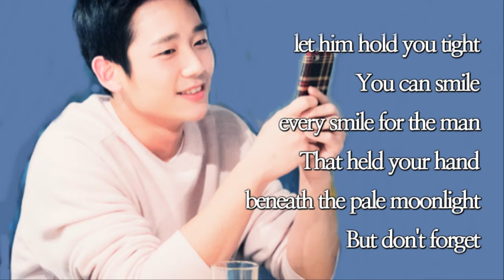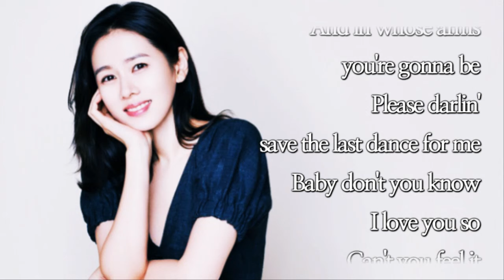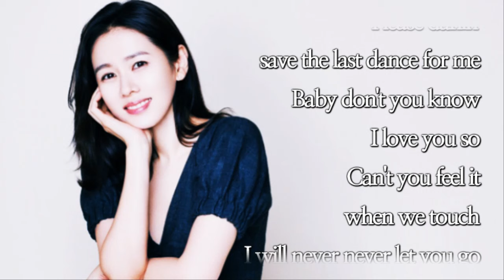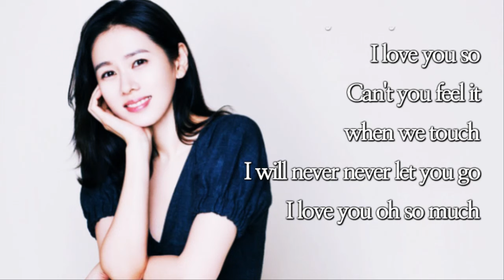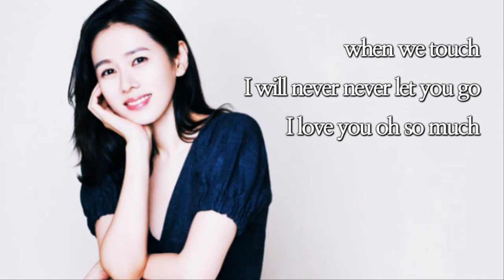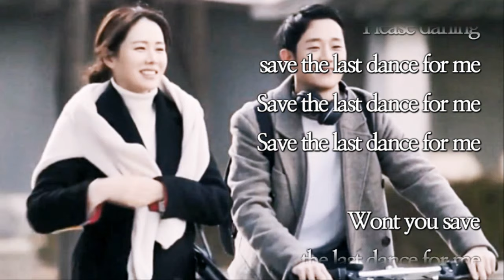Save the Last Dance for Me / Bruce Willis (with Lyrics)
Title Song / Save the Last Dance for Me
Artist / Bruce Willis
Drama -밥 잘 사주는 예쁜 누나- OST

every dance with the guy
That gives you the eye
let him hold you tight
You can smile
every smile for the man
That held your hand
beneath the pale moonlight
But don't forget
who's takin' you home
And in whose arms
you're gonna be
So darlin'
that the musics fine
Like sparklin' wine
go and have your fun
Laugh and sing
but while we're apart
Please don't give your heart
to anyone
But don't forget
you're gonna be
Please darlin'
save the last dance for me
Baby don't you know
I love you so
Can't you feel it
when we touch
I will never never let you go
I love you oh so much

go and carry on
Till the night is gone
And it's time to go
If he asks if you're all alone
Can he take you home
than you must tell him no
Please don't forget
who's taking you home
you're gonna be
Please darling

Wont you save
the last dance for me
Baby